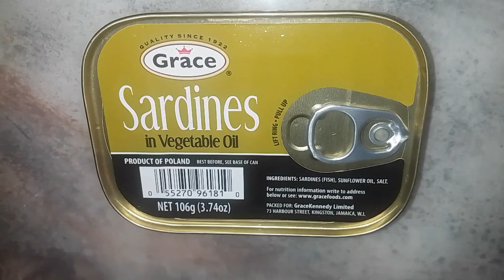Jamaican Style Grace Sardines| Product of Poland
Hi everyone 👋, today I'm preparing Grace Sardines with ground provisions (Jamaican style).

Musician: ASHUTOSH